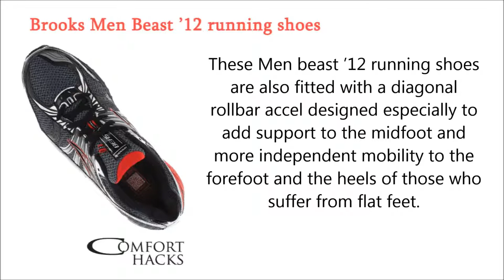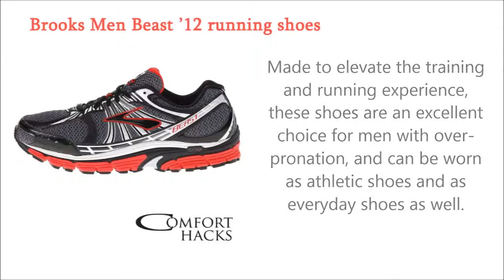Brooks Men Beast running shoes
One of the best-selling running shoes for flat feet. The Beast features full-foot cushioning to adapt and shape itself to the user.